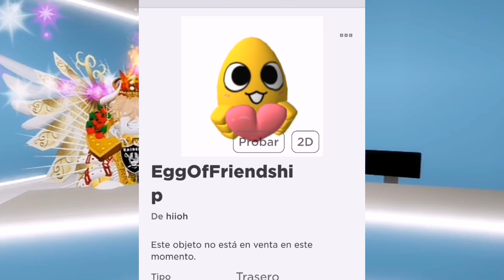NUEVO ACCESORIO UGC LIMITED GRATIS EGGFRIEND COMO CONSEGUIRLO NOTICIAS DE ROBLOX